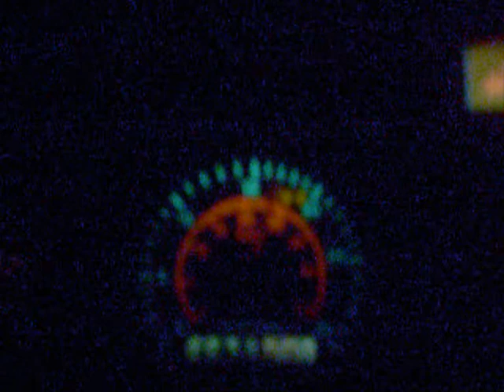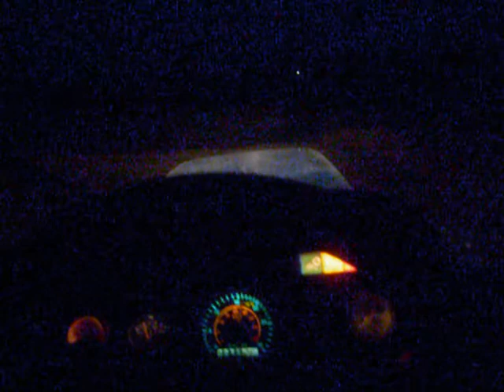Rozsiewanie wapna 2011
Udział wzięli: Ursus 4512 + ładowacz Troll i Farmtrac 80 4WD + rozsiewacz wapna RCW. Liczę na suby i komentarze